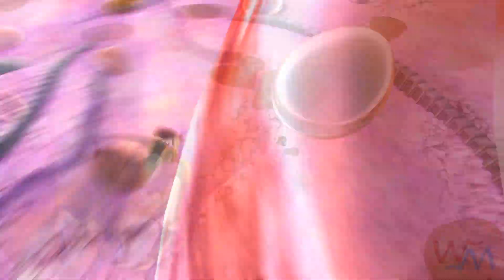Veku (Goku And Vegeta Fusion Fail) - Dragon Ball Xenoverse 2 [MOD][1080P][60FPS]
Credit Mod by ChilledChi